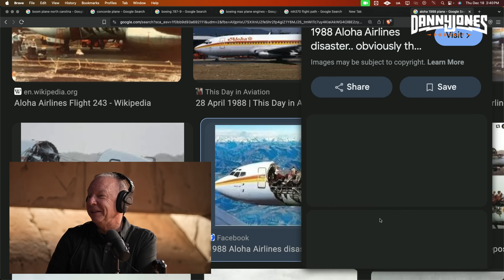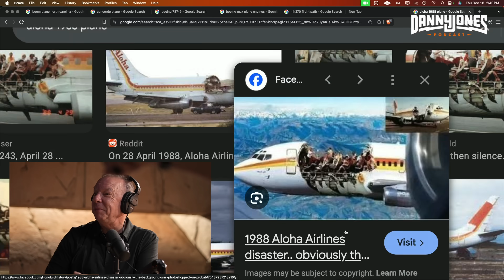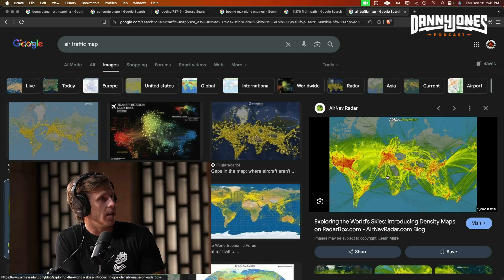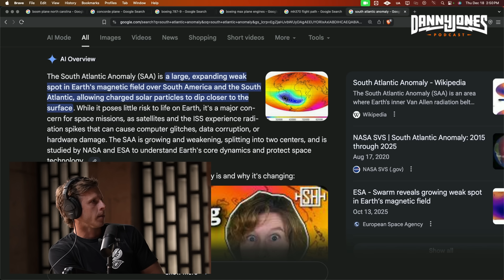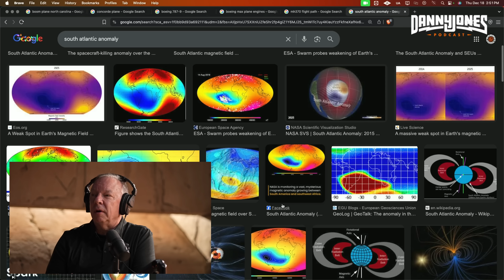Pilot Explains the Only Time You Should be AFRAID of Turbulence on a Flight | Captain Steeeve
Ever wondered when you should actually be afraid of turbulence on a flight? In this video, experienced pilot Captain Steeeve explains the only time turbulence poses a real risk, why wearing your seatbelt at all times is crucial for safety, and which seat on the plane is statistically the safest.

Turbulence is one of the most common fears among flyers, but most of it is completely harmless. Captain Steeeve breaks down the science behind airplane turbulence, distinguishing between mild bumps and the rare severe cases. He shares insider knowledge on how pilots handle turbulent air, the importance of keeping your seatbelt fastened even when the sign is off, and practical tips to stay calm during rough patches.

You'll also learn about clear-air turbulence, why the plane's design makes it incredibly resilient, and data-backed insights on the safest seat—whether over the wings for less feeling of movement or considering overall survival statistics.

This authoritative explanation from a real captain will help ease your fear of flying and make your next trip more relaxed.